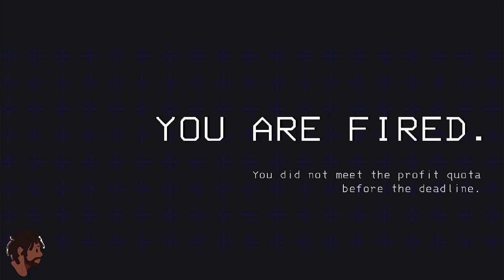[Lethal Company] Dance to Survive